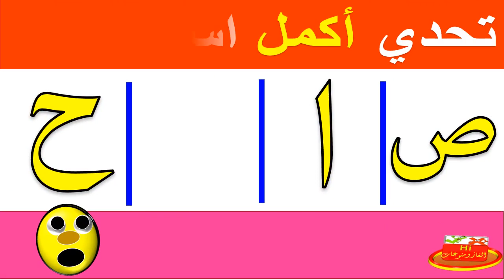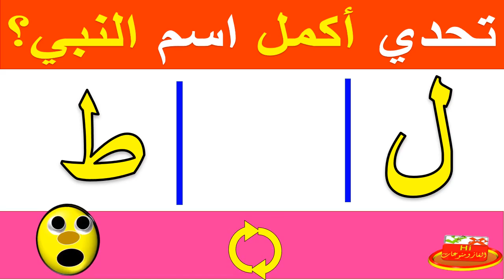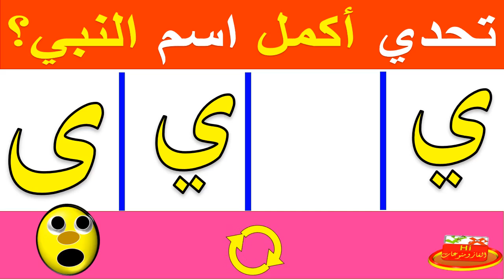تحدى40 - اتحداك إذا اكملت وعرفت اسم 20 نبى فى 10 ثوانى ! الغاز للاذكياء عبقري حلها !! الغاز ومنوعات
اسئلة دينية صعبة جدا مع الحل، اختبار معرفة اسم 20 نبى - أكمل الحروف الناقصة للاذكياء
الغاز صعبة للعباقرة فقط

ألغاز صعبة جدا مع الحل (خمن الاسم -اكمل الحروف) للمسلم الذكي، ألغاز لن يستطيع حلها إلا العباقرة !! الغاز للاذكياء